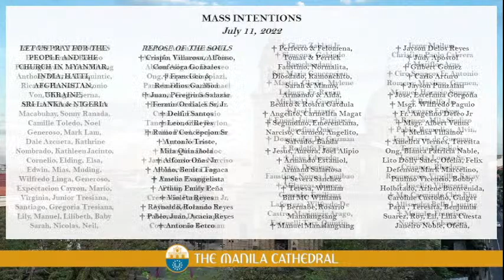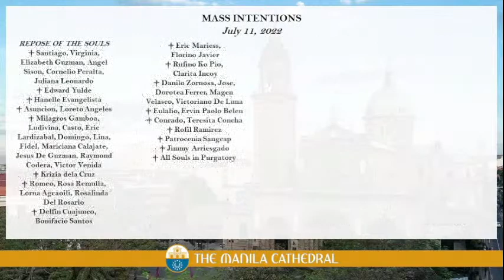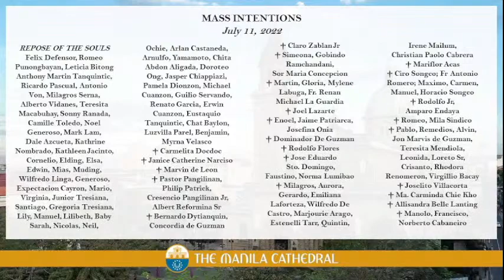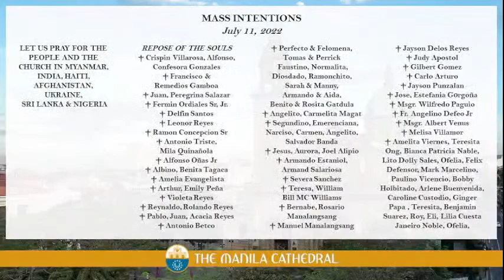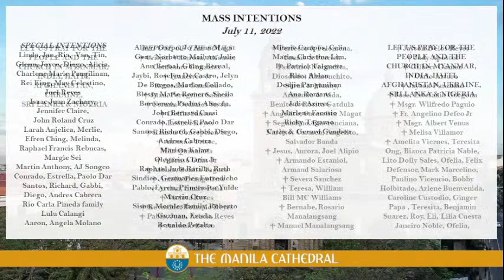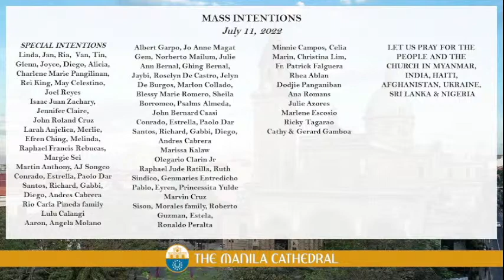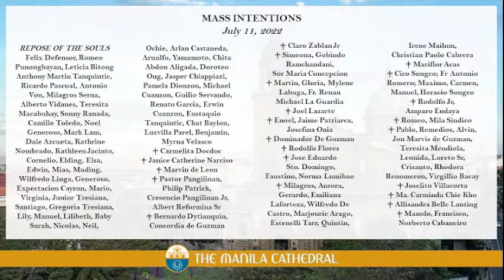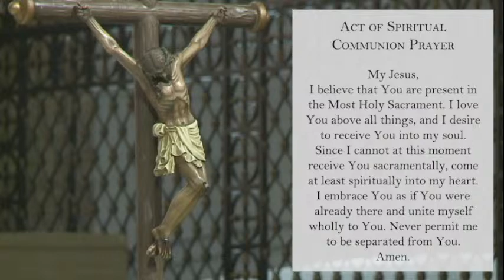Daily Mass at the Manila Cathedral - July 11, 2022 (12:10pm)